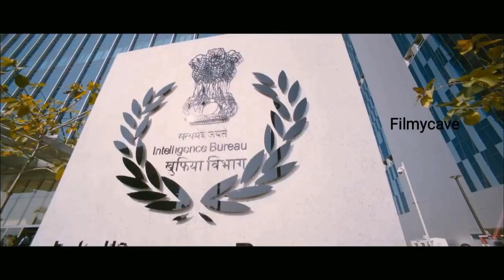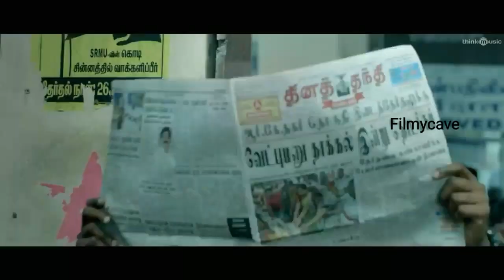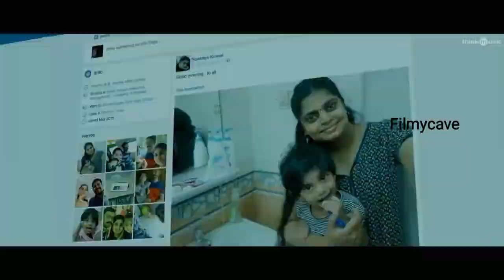Top 5 South Indian Hackers Movies in Hindi dubbed | Filmycave Movies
Top 5 South Indian Hackers Movies in Hindi | Top 5 movies | Filmycave Movies